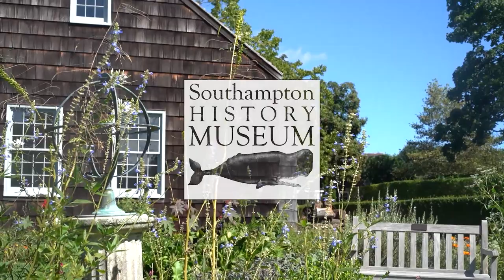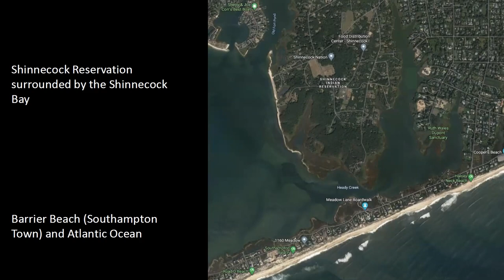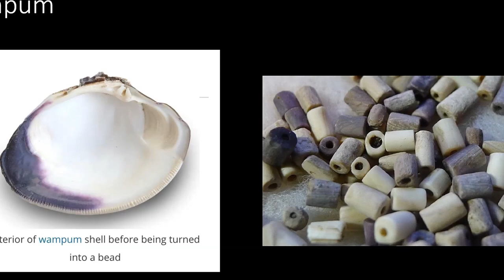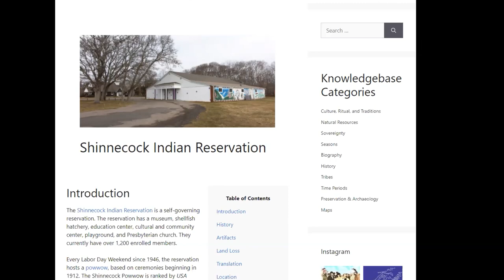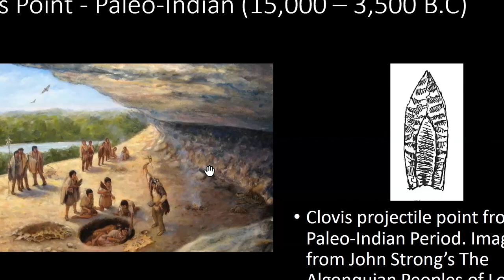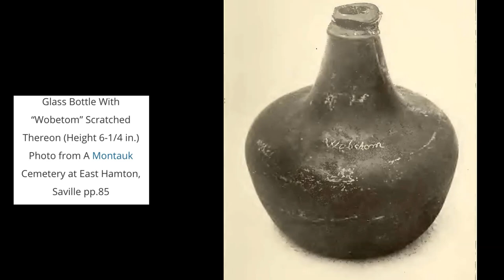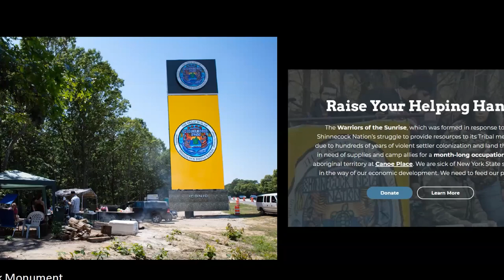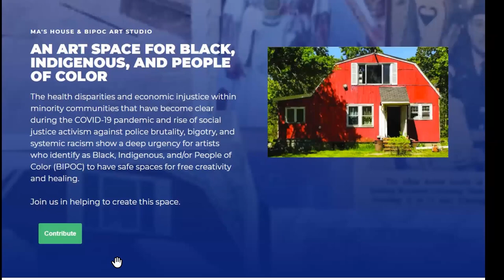Shinnecock History & Art with Tribal Member Jeremy Dennis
Shinnecock artist Jeremy Dennis joined us and gave a brief overview of Long Island Indigenous and Shinnecock history and presented his various portfolios inspired by his research, including his 2016 project titled On This Site - Indigenous Long Island.